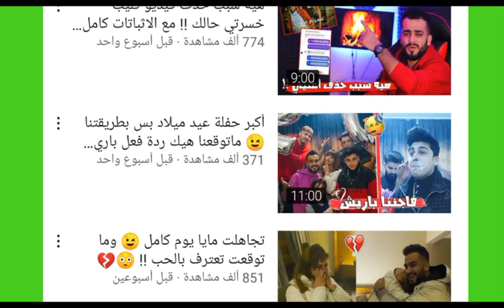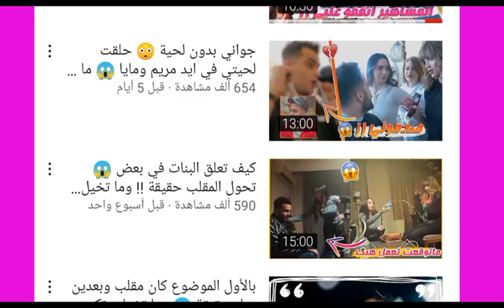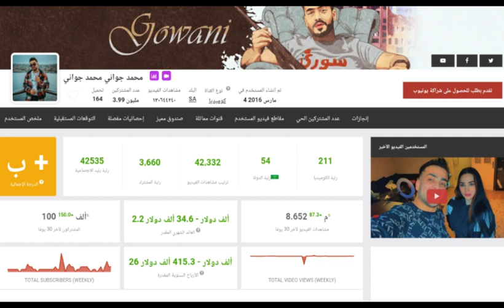محمد جواني Mohamad Gowani || حقائق ومعلومات عن محمد جواني2021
محمد جواني هو شاب يحمل الجنسية السورية، من مواليد 1997 من مدينة حلب، كان مقيم في تركيا ثم ذهب الي المانيا ثم انتقل الي تركيا مره اخري بسبب الأوضاع في سوريا ..اشتهر في البداية في الفيس بوك واليوناو قبل ان يدخل عالم اليوتيوب ويحتفل الان 4 مليون مشترك ..